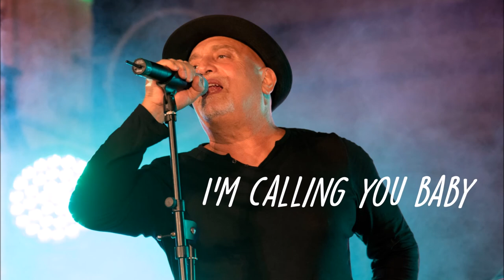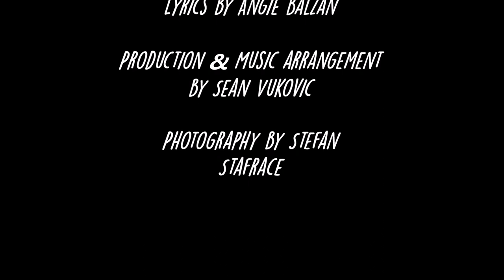William Mangion - Temptation Is A Master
Music & Lyrics Arrangement by William Mangion
Lyrics by Angie Balzan
Production & Music Arrangement by Sean Vukovic
Mixing & Mastering by Sean Vukovic
Photography by Stefan Stafrace
Lyric Video by Sean Vukovic